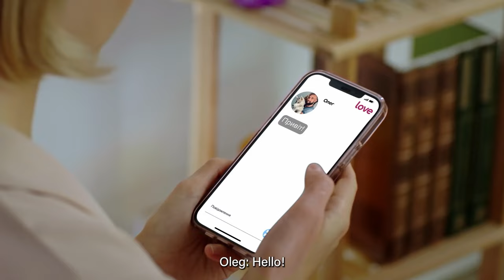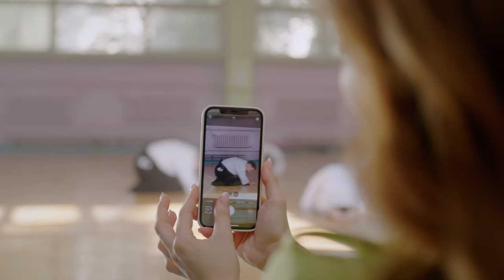Love in the Big City. Girls. Part 2 | Free Movie on YouTube | Romantic Movies English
Watch the romantic movie in English Girls on YouTube! Inna's mother decided to help her daughter arrange her personal life, so she organized a date with her friend's promising son Vladimir. The man invited Inna to a French restaurant and then took her to the opera. After the cultural program, Vladimir brought the drama movie heroine home to his parents and proposed marriage. Did Inna accept his proposal? Watch free movie on YouTube.

Katya and Vika's personal life will also be full of passions. Vika in the romantic movie Girls will ask Maxim to go with her to her daughter's wedding, and her ex-husband Sergei will not like it. How will the celebration end? What surprises does fate have in store for Katya? And will the best friends manage to find love in the big city and become happy? Don't miss the best romantic movie in English – watch freemovies Girls on YouTube!